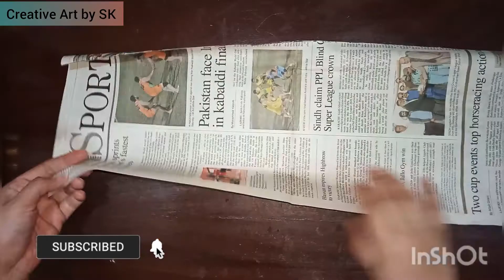Egg Shells Craft idea| Paper Flowers craft| Newspapr stand| Diy room decor idea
Creative Art by SK